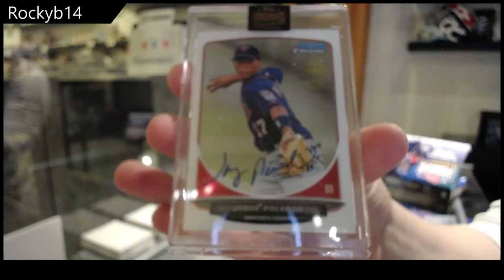RockyB14's 2021 Topps Archives Signature Series Active Players Baseball Box Break